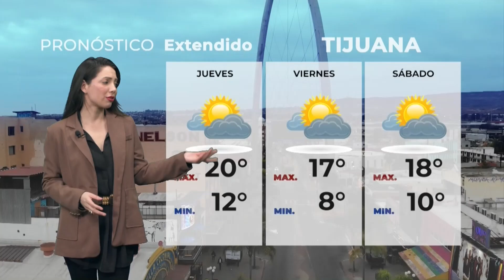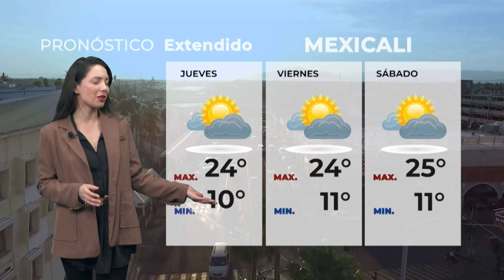Clima 16 de enero de 2023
El reporte del clima con Alison Almada para Tijuana, Ensenada, Mexicali, San Diego, Tecate y Playas de Rosarito.